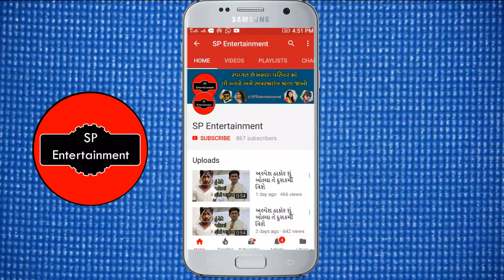વિનય નાયક નું આવી રહ્યુંછે નવું ગીત જુઓ ફોટા